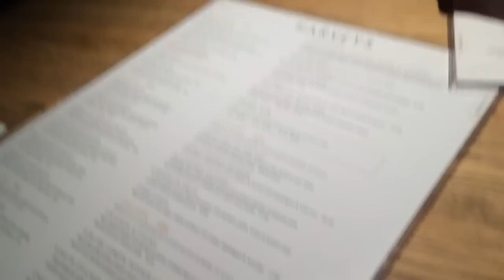Our 3 YEAR ANNIVERSARY Vlog!!!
02/04/2014 Is when we made it official, so join us on 02/04/2017 3 years later!!!
PLEASE ENJOY and if you liked the video, please give this a thumbs up.

Instagrams:
Chardeily
Jesse.S.Hayes

Snapchats:
Chardeily
JesseSHayes